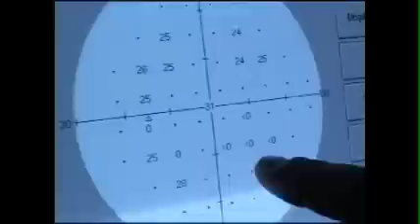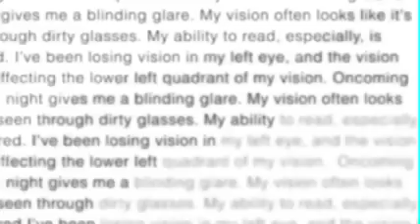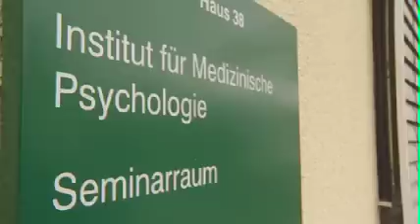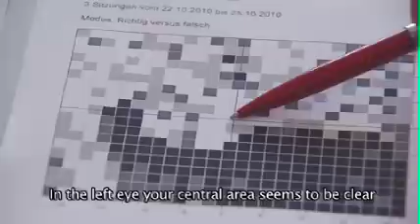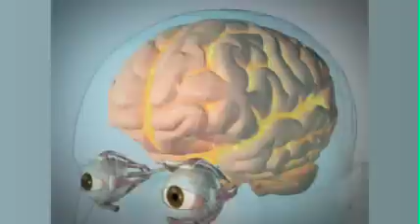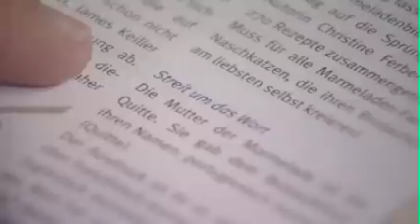Vision Restoration by Alternating Current Stimulation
Are you or someone you know struggling with vision loss or eye damage? Dive into this short documentary to learn more about how the SAVIR therapy can help you restoring your vision.

Vision loss following optic nerve damage was long considered to be permanent. However, modern research has shown that vision loss can be improved and partially recovered with the help of SAVIR therapy. This has been confirmed by several clinical studies. In SAVIR therapy, small microcurrent pulses activate blood flow in the eye and brain, so that “silent” nerve cells can be reactivated and vision can be improved. In a clinical trial, 82 patients whose visual performance was limited by optic nerve damage were treated for 10 days either with microcurrent (SAVIR therapy) or with a noncurrent placebo therapy. For the microcurrent treatment, electrodes were attached near the eyes, and the patients were treated with very mild microcurrent pulses via non-invasive electrodes for 40 minutes daily. After only 10 days of microcurrent therapy, visual performance improved significantly in two-thirds of the study participants. Clinical studies show that blood flow to the brain improves and neuronal networks in their brain recover again. A key finding is that the visual cortex in the back of the head reestablishes once again sends signals to the frontal cortex in the forehead area in order to generate meaningful images from the visual impulses of the eyes. As a result, patients were able to see better, even though traditional opinion of eye doctors is that the damage to the optic nerve is irreparable. To the contrary, the microcurrent therapy had simply reactivated previously “silent” neurons.

Are You Diagnosed With Glaucoma, Optic Nerve Damage, Macular Degeneration, Retinopathy or Vision Loss After Brain Damage for Example Following a Stroke or Accident?

When vision loss happens, one often only focus on the eyes and the fear of going blind. Prof. Bernhard Sabel follows a holistic and more optimistic view of vision as inspired by his research on vision restoration. His approach of SAVIR-therapy is to re-activate “silent” nerve cells in the retina, optic nerve and the brain. While these nerve cells get enough oxygen to survive for a long time (possibly years), the level of oxygen is too low to drive neural signaling. No signals, no function.  Through individually adjusted microcurrent therapy, as well as eye training and relaxation techniques, the SAVIR-therapy improves blood flow, stabilizes the intraocular pressure, and synchronizes brain activity. The therapy is non-invasive, completely painless, and without any risks.

To ensure an individualized treatment in Magdeburg (Germany), only a limited number of patients are accepted for the two-week therapy each week. But once accepted, the daily therapy sessions in the SAVIR-Center can be scheduled based on each patient´s preferences. When arriving at the SAVIR-Center, there are no long waiting times, and the treatment typically last no more than one hour.

Request your free consultation today!

Chapters:
0:00 Intro
0:55 My Vision
2:04 The Study
2:25 The Concept
2:56 Before and After
3:30 Treatment
5:15 Evaluation
8:00 Conclusion

SAVIR-Center

Savir Center
Ulrichplatz 2
39104 Magdeburg

Savir Center
Ulrichplatz 2
39104 Magdeburg
Germany